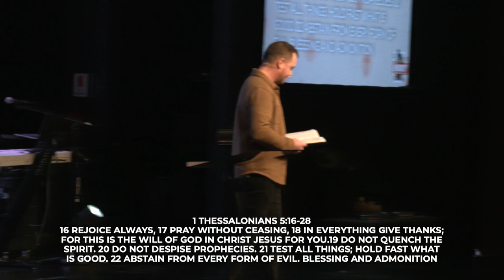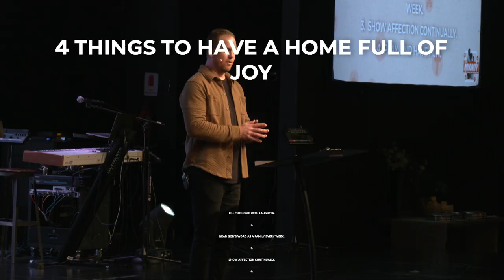Unlocking Your Family's Potential Pt 2 | Adam Hardegree | Second Priority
Discover the key to stronger families in our brand-new sermon series: "Second Priority: Embracing God's Order for Stronger Families."  Join us as we delve deep into the powerful principles that can transform your family life.
Don't miss out on the wisdom and insights that will help you prioritize what truly matters.

Strengthen your family's foundation and experience the blessings of God's divine order.